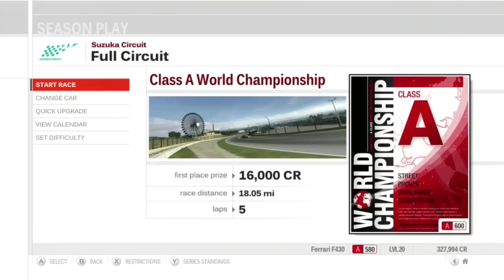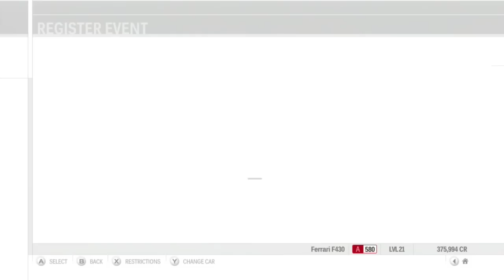Let's Play Forza Motorsport 3 - Part 42 - Class A World Championship - Race 5